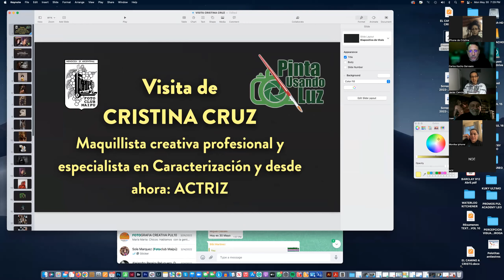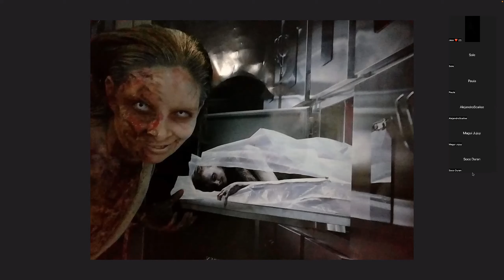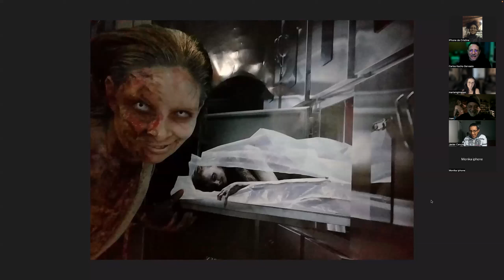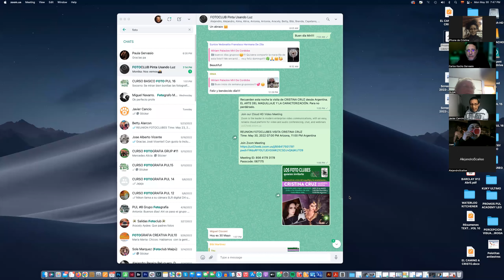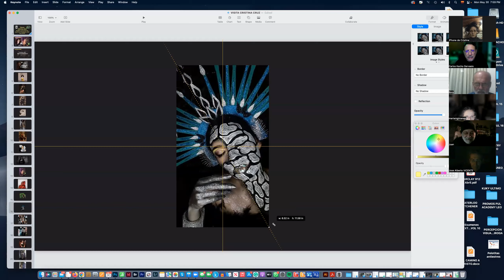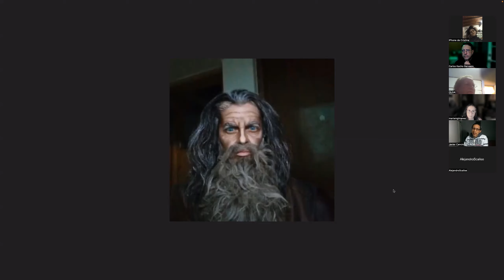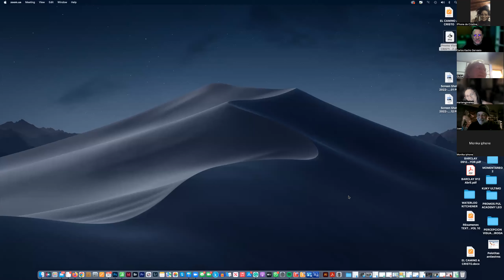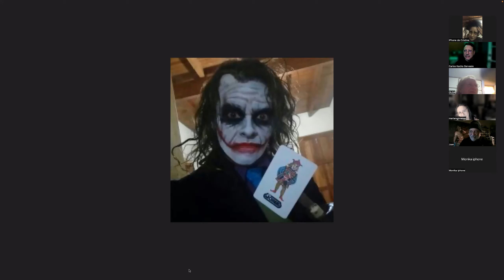REUNION FOTOCLUBES VISITA CRISTINA CRUZ. PUL PHOTO ACADEMY, USA y FOTOCLUB MAIPU, ARGENTINA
REUNION FOTOCLUBES VISITA deCRISTINA CRUZ,. PINTA USANDO LUZ PHOTO ACADEMY, USA y FOTOCLUB MAIPU, ARGENTINA.